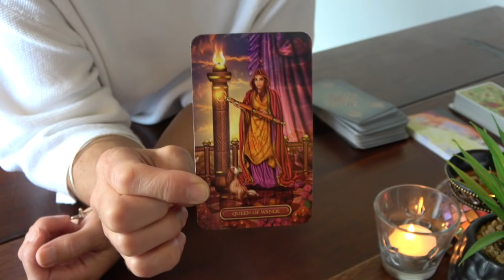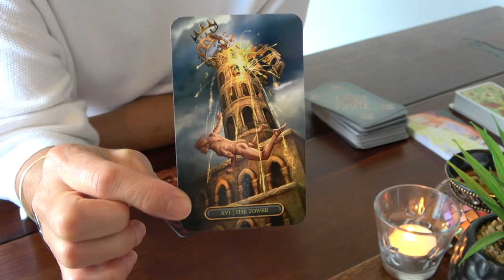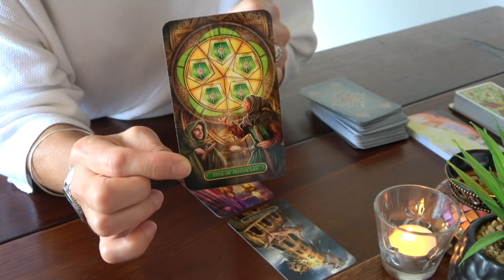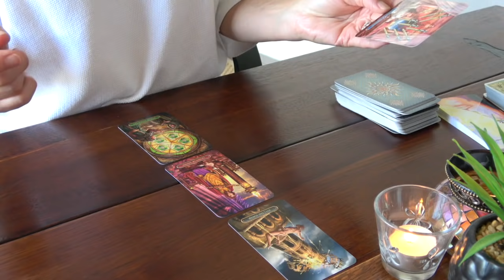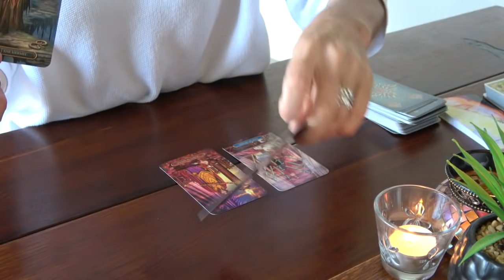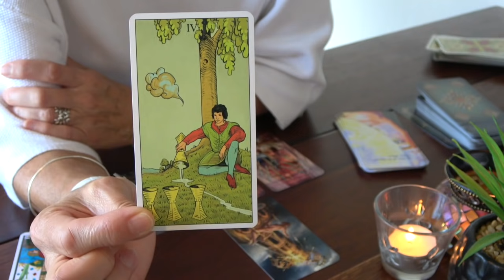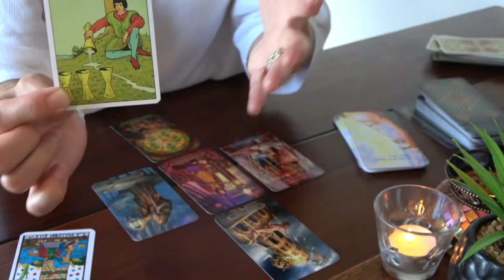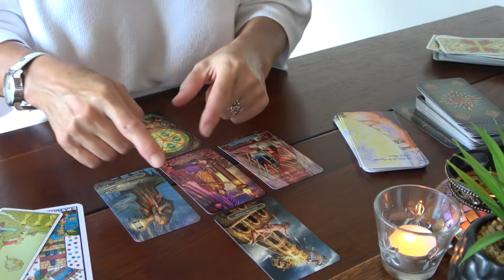CAPRICORNE - Fenêtre sur Soi août 2021 ~ La Tour ?? - OUI !!!!!